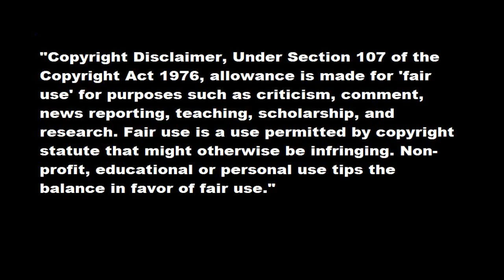Truco Black Ops 2 Zombis Inmortal Dentro La Cacerola Con Pad Saltador Die Rise Zona Mp5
Titulo de la cancion: MitiS Feat. Anna Yvette - Rust
Found by/Encontrado Por: ?¿